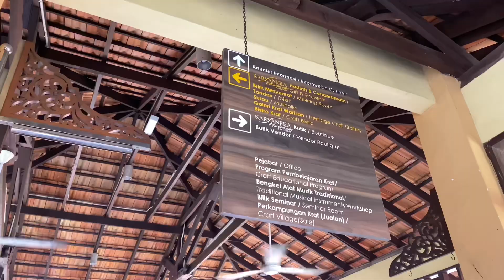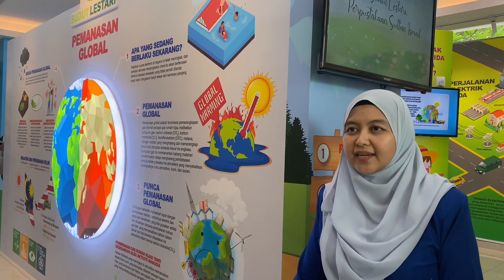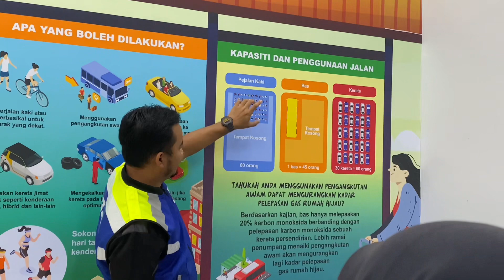LAWATAN PPS KE PUSAT KRAF TANGAN JB & PERPUSTAKAAN SULTAN ISMAIL